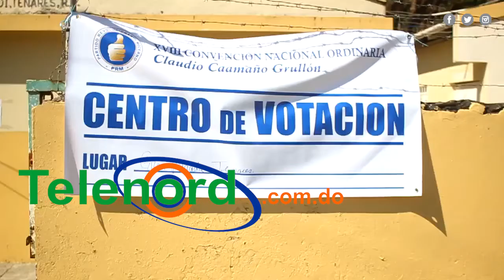Danny José Hernández habla de la convención del PRM en Tenares